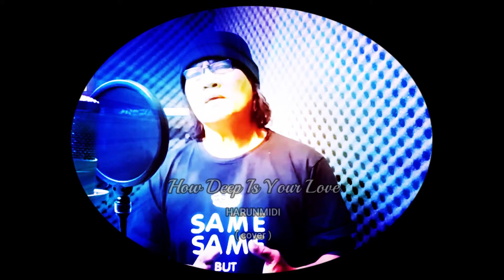HARUNMIDI - How Deep Is Your Love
Back to 70"s memories